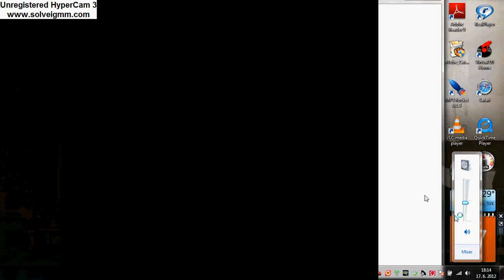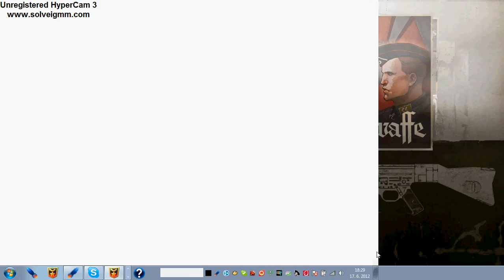ARMY RAGE snipers Gelnica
niečo o campovani ale to bola len ukazka ako sa to da robit